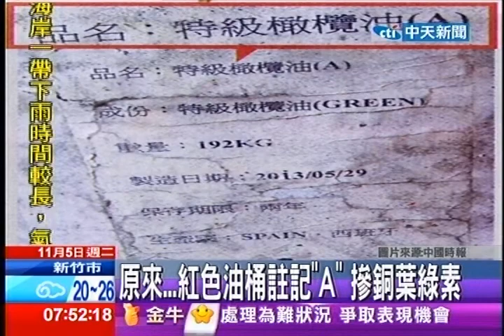中天新聞》原來 紅色油桶註記「A」 摻銅葉綠素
中天新聞》屏東縣衛生局查扣頂新屏東廠221桶從大統長基公司進貨的紅色油桶，其中有51桶上方有註記英文字母「A」。昨日根據大統公司負責人高振利證詞才發現，這些都是摻雜銅葉綠素的加色綠色橄欖油。屏縣府食品衛生科長李佳芳表示，「當初還以為是A級、比較好的油」，如今恍然大悟！